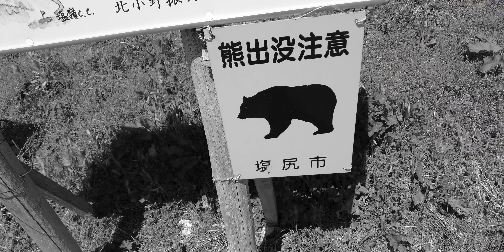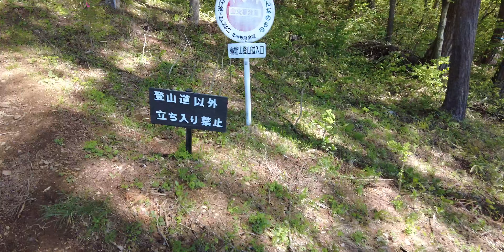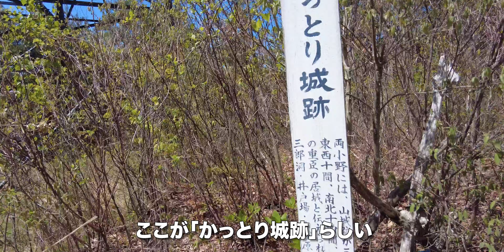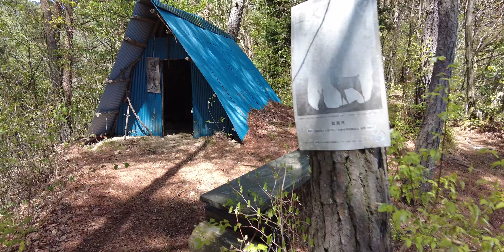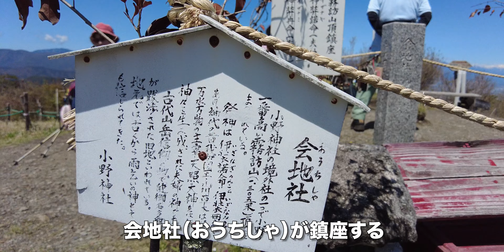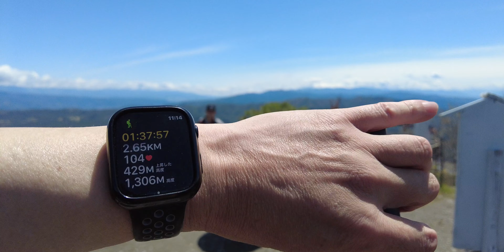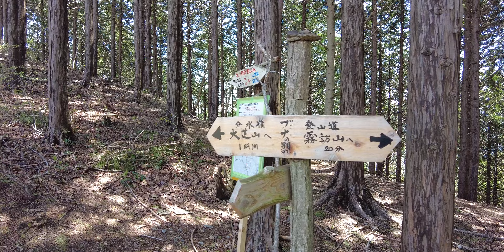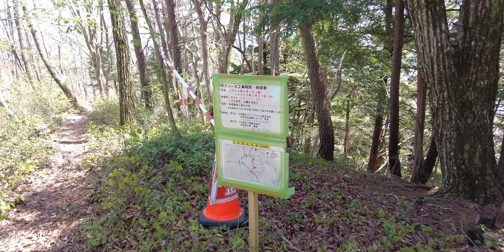霧訪山かっとりコース攻略！1時間ほどで登れるのに北アルプスの絶景！【旅行VLOG、レビュー】あまり知られていない？！初心者コース！後立山連峰〜美ヶ原〜車山！晴れていれば南アルプスや御嶽山も見られる！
霧訪山（きりとうやま）は、長野県塩尻市北小野（ながのけんしおじりしきたおの）にある山だ。標高1,305mで、信州百名山（しんしゅうひゃくめいざん）に選ばれている。

2024年5月2日、この日は国道153号線を走り、セブンイレブンでお弁当を購入。霧訪山（きりとうやま）かっとりコース登山口にやってきた。
霧訪山登山口 かっとりコース駐車場
〒399-0651 長野県塩尻市小野

15台ほど停められそうだ。仮設トイレも設置されていた。仮設トイレだが、とてもきれいに維持されていた。まず案内看板でルートを確認。霧訪山（きりとうやま）は、大きく分けて3つの登山ルートがある。今回はコースタイムが一番短い1時間10分の「かっとりコース」を登る。下山は南沢コースから途中でかっとりコースに戻ってくる予定だ。

この日は新しいザックのデビュー戦だ。
登山計画書の提出は必要ない。登山口から100ｍしか歩いていないのに、既に疲れたおじい(汗；)この「かっとりコース」はコースタイムが一番短いだけあって、一番きついそうだ。

石碑があった。「御嶽大権現」と書かれている。鉄塔まで歩いてきた。ここが「かっとり城跡」らしい。戦国時代、小笠原氏の重臣の居城とされる。半分歩いてきた。避難小屋があった。おじい殺し。

霧訪山1,305m到着です。メッチャきれい！後立山連峰、美ヶ原、車山。63分と、ほぼコースタイムで登ってきた。ランチはセブンイレブンで買ってきたメロンパン。会地社（おうちしゃ）が鎮座する。小野神社の境外社のひとつ。「夢叶う霧訪の鐘」を鳴らしてみた。たくさんの人が願い事をしている。

40分ほど山頂で休憩し、下山することにした。八ヶ岳の最高峰「赤岳」も見えてきた。下山は小野新登山道を下る。途中の分岐点は、迂回路との分岐だった。ここで南沢コースと分かれ、かっとりコースに戻る。鉄塔まで下りてきたが、これは上りの時に見たのとは別だ。車道ではなく、丸太橋を渡る。かっとりコースに合流した。登山口まで下りてきた。

歴史の旅-木曽路の入口に置かれた関所に入ってみた！中山道33番目の宿場、贄川宿を観光！【旅行VLOG、レビュー】国の重要文化財に指定されている深澤家住宅や観音寺、御柱が立つ麻衣廼神社などを見てきたよ！

【動画目次】
00:00 駐車場
01:43 登山口
03:18 登山道
05:37 霧訪山
08:30 下山

【使用機材】
カメラ ：

ジンバル ：

【編集】
ハードウェア：

ソフトウェア：
GoPro
DJImimo